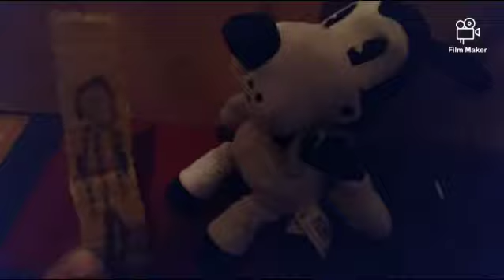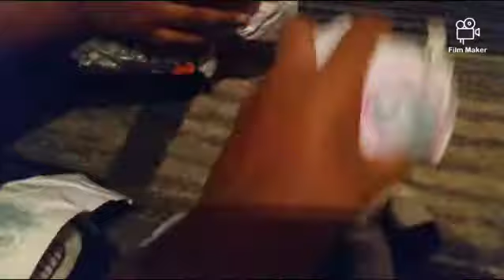Bendys Halloween heist